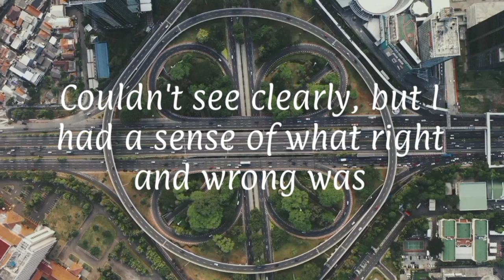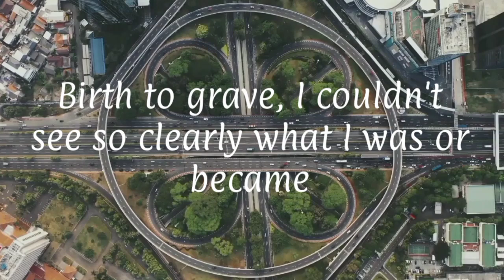Modest Mouse - Pups to Dust (lyrics)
Background video credit: Tom Fisk on Pexels
Font used: Paprika